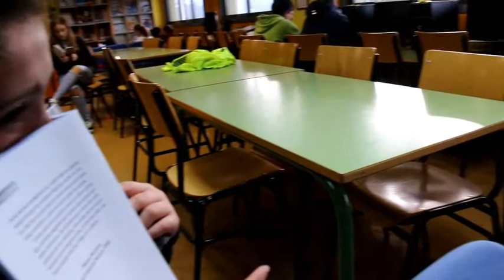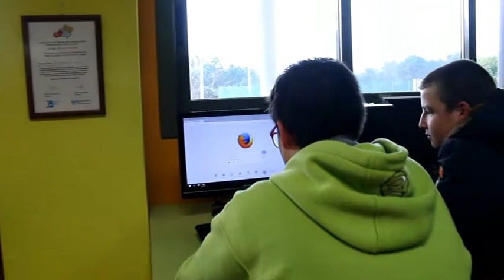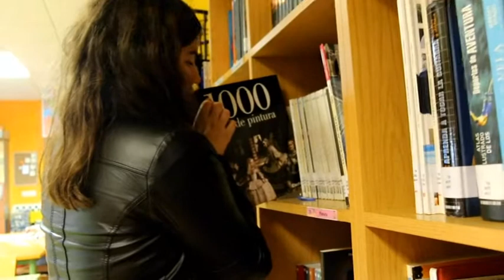Araos 1º Maniquí 16 17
Reto Maniquí Club de Lectura Arao 1º ESO. Decembro 2016. IES Plurilingüe Pedra da Aguia.